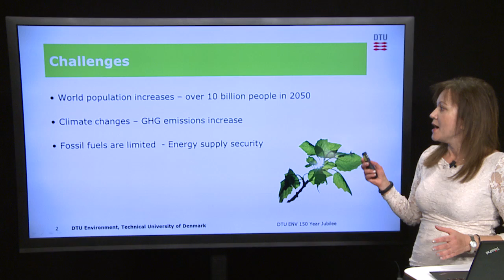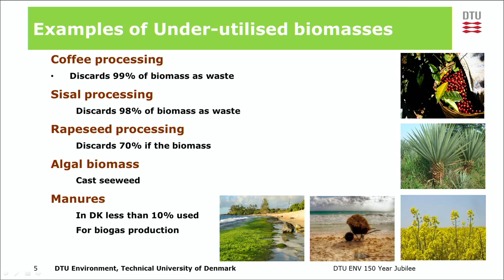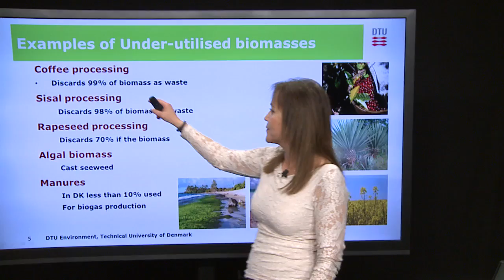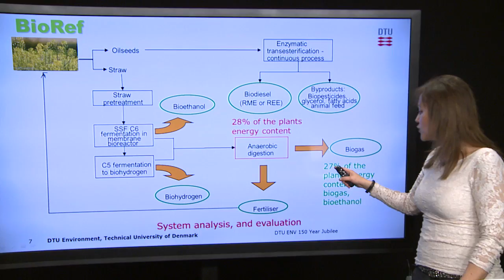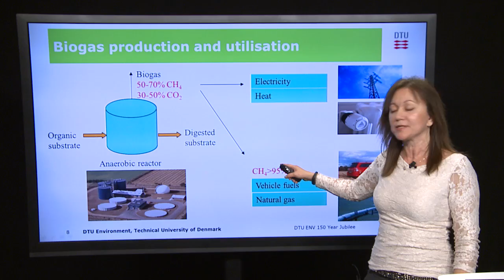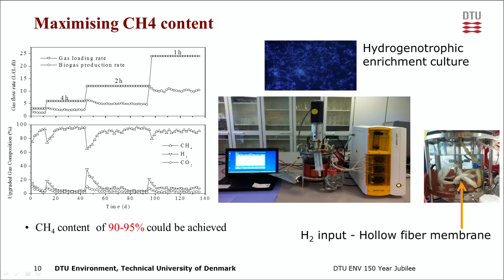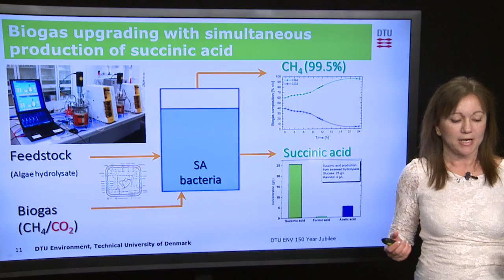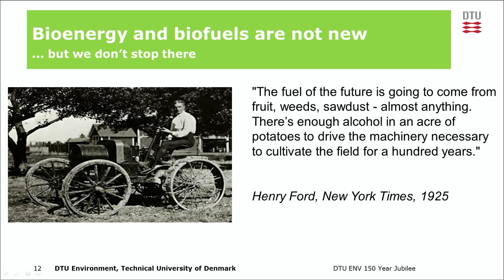Converting Residues to Products, Fuels and Fertilizers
By Irini Angelidaki, Professor, DTU Environment